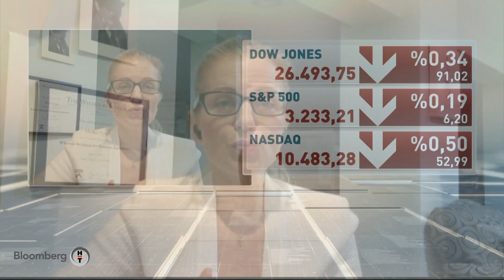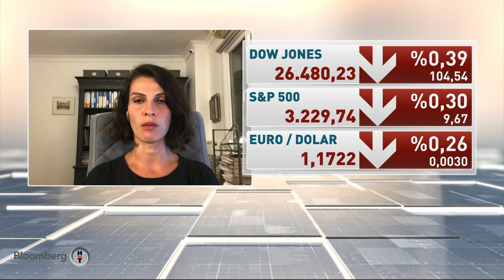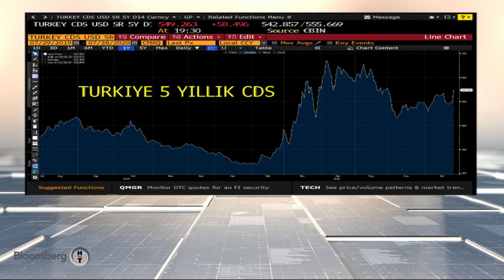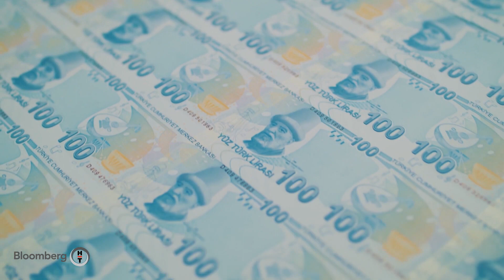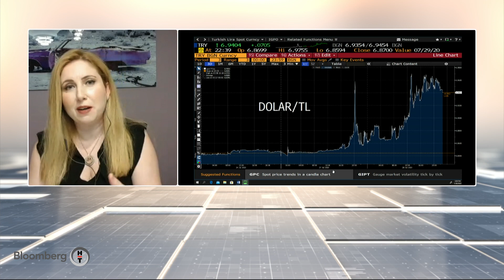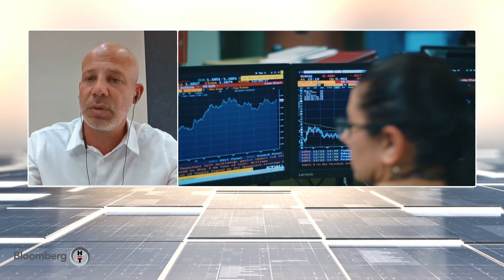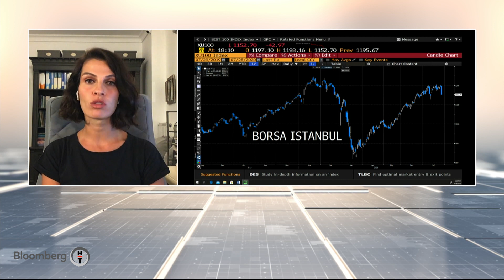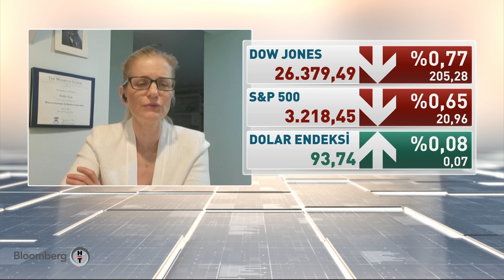Küresel Piyasalar | 28.07.2020